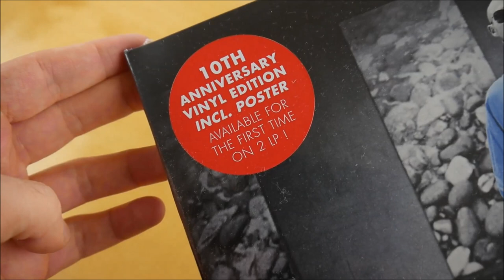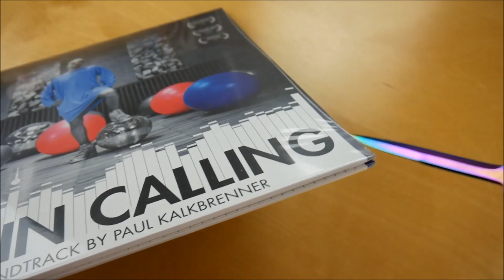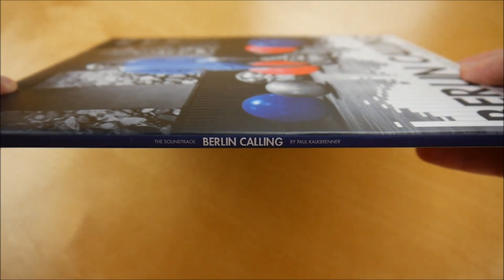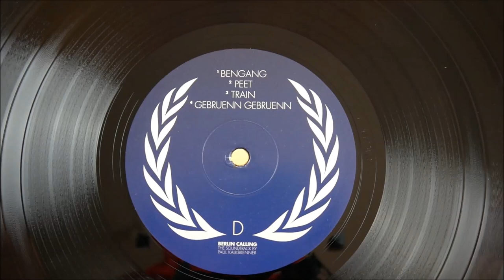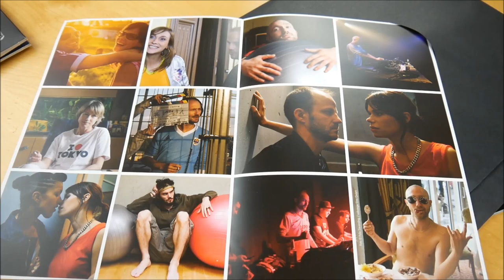Paul Kalkbrenner - Berlin Calling Vinyl Unboxing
In diesem Video zeige ich euch die Berlin Calling Vinyl von Paul Kalkbrenner.
► Hier könnt ihr das Album kaufen:
Weitere Musik von Paul Kalkbrenner

► ALBUM INFOS
Paul Kalkbrenner - Berlin Calling
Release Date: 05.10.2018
Kaufpreis: 22,90 €

Berlin Calling Vinyl Inhalt:
- Album Doppel Vinyl
- Doppelseitiges Poster

Berlin Calling Tracklist:
01. Aaron
02. Queer Fellow
03. Azure
04. Sky and Sand
05. Square 1
06. Altes Kamuffel *
07. Torted
08. Mango *
09. QSA
10. Castenets *
11. Bengang
12. Peet
13. Train
14. Gebruenn Gebruenn *

* Special Berlin Calling Edits

Berlin Calling Info:
Das Album von Paul Kalkbrenner erscheint am 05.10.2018 über Bpitch Control.